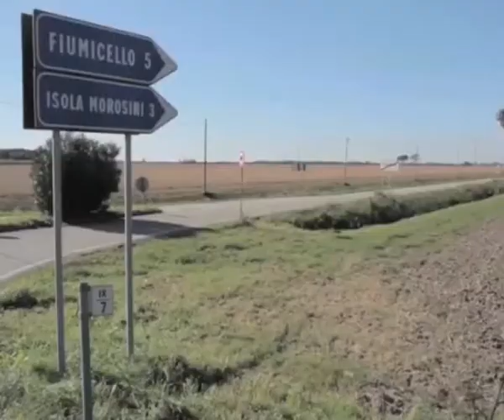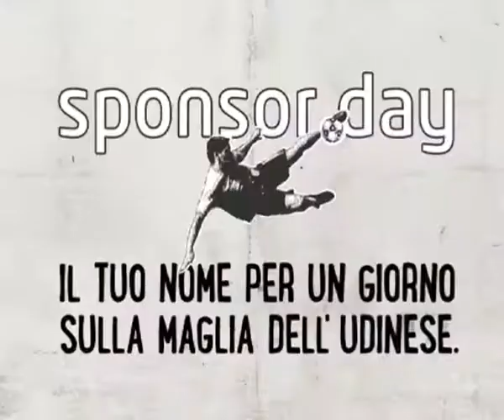Class Ride&Drive - Dacia sponsor day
Grazie a questa collaborazione, Dacia e la squadra di calcio Udinese girano uno spot divertente